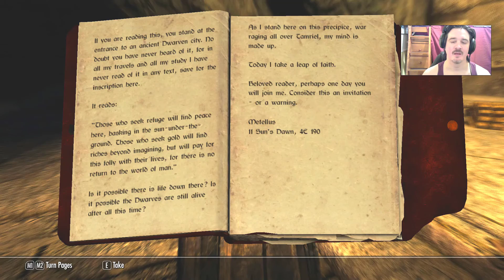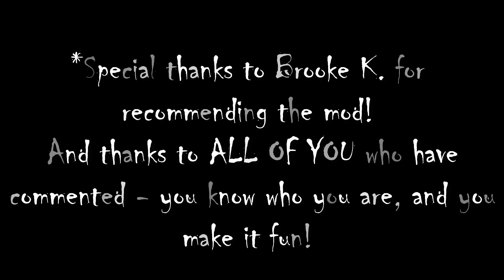Forgotten City part 12 (fin) - Skyrim Episodes 79-80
Final Chapter in the Forgotten City! Special Dual Episode 79-80  of Skyrim Modded. Mods are listed below. Enjoy!

Nexus mod_id,mod_installed_name
4929,"A Quality World Map and Solstheim Map - With Roads"
30212,"Achieve That"
9557,"Alternate Start - Live Another Life"
10168,"ApachiiSkyHair"
10753,"Auto Unequip Ammo"
16438,"Bandolier - Bags and Pouches"
28363,"Beards"
15641,"Better Male Presets"
2488,"Better males - Beautiful nudes and faces - New hairstyles"
24704,"Blades Samurai Armour and Kimonos"
49015,"BodySlide and Outfit Studio"
24020,"Brawl Bugs Patch - Plugins - Modder Resource"
2666,"Calientes Beautiful Bodies Edition -CBBE-"
42089,"Climates of Tamriel - Weather Patch - Snow"
17802,"Climates Of Tamriel-V"
33130,"Duelist - A One Handed Fighting Perk"
37994,"Falskaar","1.2.1.0final"
16139,"Fishing In Skyrim"
71055,"FNIS PCEA2 - Player Exclusive Animations (dynamic)"
11811,"Fores New Idles in Skyrim - FNIS"
23390,"Guard Dialogue Overhaul"
53996,"HDT Physics Extensions"
25796,"Hoths Main Menu Music Replacer"
19733,"Immersive Armors"
66612,"Immersive Music by Hothtrooper44" (no longer used although I LOVE it; I don't have permission and don't wanna be a jerk)
32064, "Immersive Saturation Boost"
27644,"Immersive Weapons"
40960,"INIGO","2.3.0.0"
1002,"JaySuS Swords"
54473,"Lilarcor"
9782,"Moonpath to Elsweyr"
9366,"New Bard Songs" (no longer used - I don't wanna use without permission, but a GREAT mod)
75491, "Natural Aspen recolor"
49286,"OCR - Omnisway Clothing Replacer - CBBE BodySlide BBP TBBP"
23600,"Player Headtracking"
29624,"RaceMenu"
55761,"Real Girls Realistic Body Texture for CBBE"
30450,"Realistic Lighting Overhaul"
42492,"Realistic Sun for Climates of Tamriel and Vanilla"
41076,"Realistic Water Two"
14308,"Riverside Lodge"
23906,"Run For Your Lives"
79475,"Sea of Spirits"
33526,"ShowRaceMenu Precache Killer"
57859,"Skyrim - Enhanced Camera"
141,"Skyrim Flora Overhaul"
607,"Skyrim HD - 2K Textures"
8655,"Static Mesh Improvement Mod SMIM"
10906,"The Dance of Death - A Killmove Mod"
18465,"The Paarthurnax Dilemma"
24865,"Uncle Sheo Does Climates of Tamriel"
24780,"Uncle Sheo Does JaySuS"
62807,"Uncle Sheo&#39;s Helpful Tips - Legendary Edition"
33292,"Unique Uniques"
-1,"Unmanaged: Dawnguard","",""
-1,"Unmanaged: Dragonborn","",""
-1,"Unmanaged: HearthFires","",""
-1,"Unmanaged: quest_andtherealmsofdaedra" (available from Steam Workshop)
71214,"Unofficial Skyrim Legendary Edition Patch"
65831,"Vanilla Outfits BodySlided (with HDT-PE) for CBBE"
17416,"Wearable Lanterns"
27563,"Wet and Cold v2_02"
28235,"When Vampires Attack"
13970,"WyldTats Warpaint Edition"
26800,"XP32 Maximum Skeleton"

Music is now from the "Fantasy Soundtrack Project" (Nexus ID 46518) with the following artists (as well as vanilla Skyrim music):
(Note: I do NOT monetize my Skyrim videos fyi - if you want to support something,

BausicProductions (look for youtube channel)
CaptainCreepy - Music for modders by OrganicView
Christopher Thorstenson
MoltesMusic
Pal Zoltan Illes
Wizart Music
Yukikaze
Premium Music
Alex Must
Zero-Project
Celestial Aeon Project
Marc Teichert
Jon Babb
Li-Hsin Huang
Trouvere
Fri.events Orchestra
Gregoire Lourme
Mister M
Antti Martikainen
Greendjohn
Xcyril
Robert Scott
Gianmarco Leone
Evilbluekoala Additional Music Project
Ignacio Núñez
Epic Soul Factory
Karol Orzel
Eric Browers
Fearing